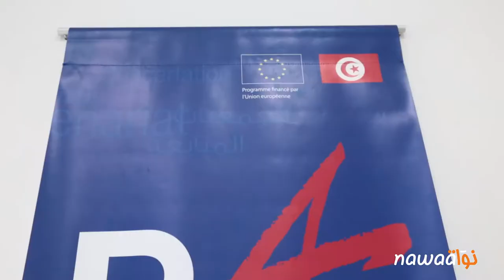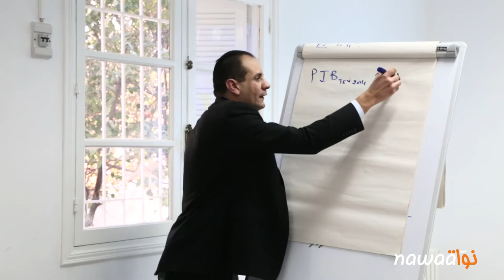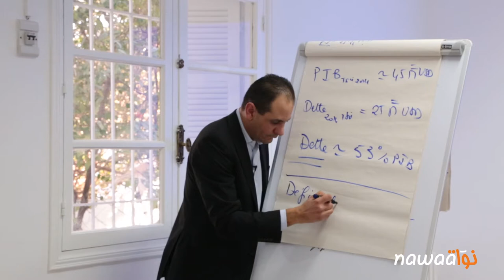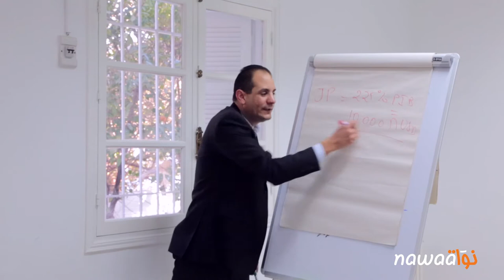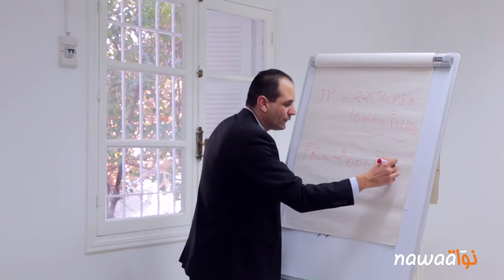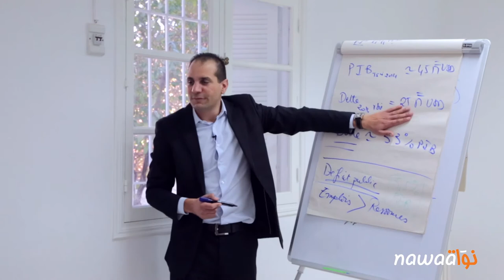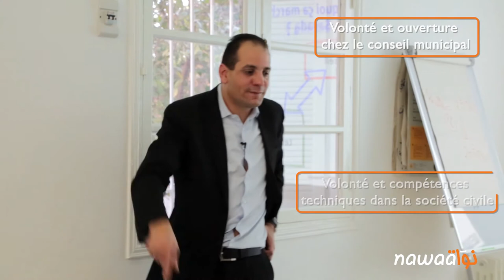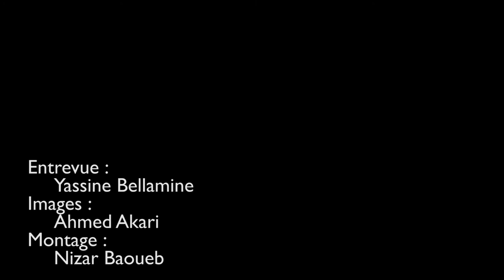La démocracie Participative en Tunisie à la loupe du PASC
Le 27 février dernier, le Programme d’Appui à la Société Civile (PASC) a tenu une conférence d’information sur les préceptes de la démocratie participative. Cette conférence a été l’occasion de réunir autour de cette problématique acteurs publics, société civile et journalistes afin de mieux cerner les tenants et aboutissants de cet « idéal à atteindre » pour certains, d’un non sens absolu pour d’autres.